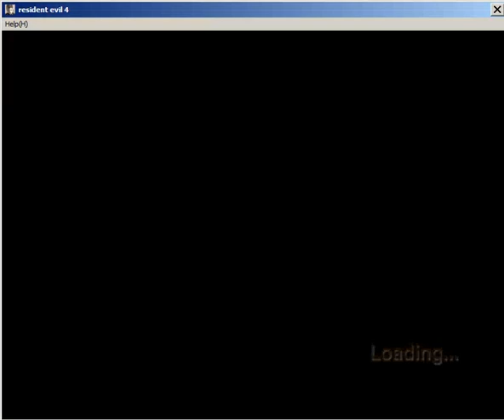Resident Evil 4 (PC07) - Save the Dog Speedrun (0:48.383 RTA)